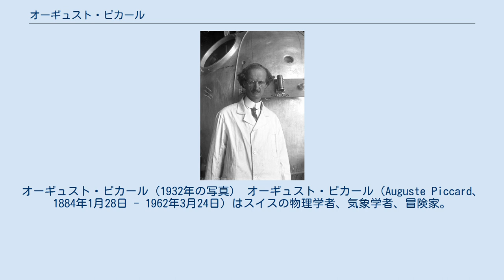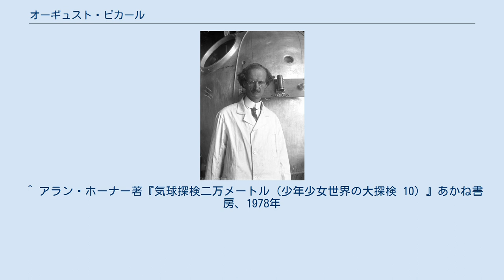オーギュスト・ピカール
オーギュスト・ピカール（1932年の写真） オーギュスト・ピカール（Auguste Piccard、1884年1月28日 - 1962年3月24日）はスイスの物理学者、気象学者、冒険家。
宇宙と深海に対して大きな関心があった。
 1884年、スイスのバーゼルのフランス系の家庭に生まれた。
化学者で冒険家のジャン・フェリックス・ピカールは、一卵性双生児の実兄。
 少年時代から科学に興味を示し、チューリッヒ工科大学で学んだ後、1922年にブリュッセル自由大学の物理学教授に就任した。
同年、息子ジャック・ピカールが誕生。
 1931年5月27日、宇宙線やオゾンを研究するために、自らが設計し、ベルギー国立科学研究基金（FNRS）からの資金援助を受けて製作した水素気球FNRS-1に乗ってドイツのアウクスブルク上空16,000 mの成層圏に達した。
これは世界初の気球による成層圏到達であり、ピカールはこの業績によりハーモン・トロフィーを獲得した。
この気球は直径30 mと大型のもので、地上と上空の気圧の差を巧みに利用したものであった。
 1932年8月18日にはFNRS-1で自らの高度記録を更新している。
彼はその後も気球に乗り続け、計27回の浮上の最高記録は23,000mであった。
 1930年代からは深海への到達を志すようになった。
第二次世界大戦のため研究の遅れもあったが、1948年、気球の原理を応用し、浮力材にはガソリンを用いて電気推進式の深海探査艇（バチスカーフ）を発明した。
 1962年、スイスのローザンヌで死去。
 バチスカーフ・トリエステ号 ピカールが発明した深海潜水艇はバチスカーフ（Bathyscaphe）と呼ばれる。
細長い船体に、海水よりも密度が小さいガソリンを搭載して浮力をつけたもので、ガソリンは水圧によって潰れないという利点があった。
沈降時は鉄のおもり（バラスト）をつけ、浮上時はそのおもりを捨てるようになっていた。
 最初にピカールが製造したバチスカーフであったFNRS-2は、1948年、無人での試験潜航の際に事故を起こしたのち、資金難によりフランス海軍に売却され、1953年にFNRS-3に改造後、1954年2月にジョルジュ・ウオ (パイロット) とピエール・ウィルム（Pierre Willm）(技術者)はダカール沖160マイルの大西洋で深度4050mに到達した。
ピカールはこれとは別に、1953年、新たにバチスカーフ・トリエステ号を製造し、これは1958年にアメリカ海軍に買い取られた。
 1960年、トリエステ号に、彼の息子であるジャック・ピカールらが搭乗し、マリアナ海溝チャレンジャー海淵に達した。
 ^ アラン・ホーナー著『気球探検二万メートル（少年少女世界の大探検 10）』あかね書房、1978年